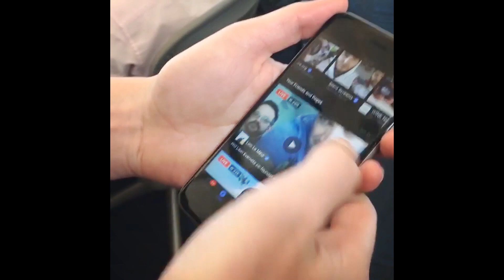Join us in Paris May 13th for Leade.rs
the very first Leade.rs event join us and get your ticket now!